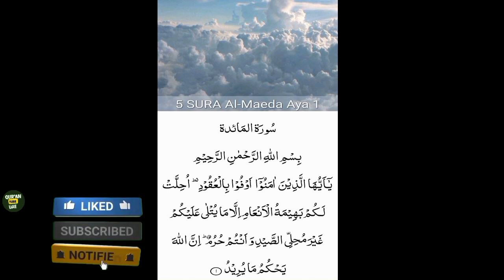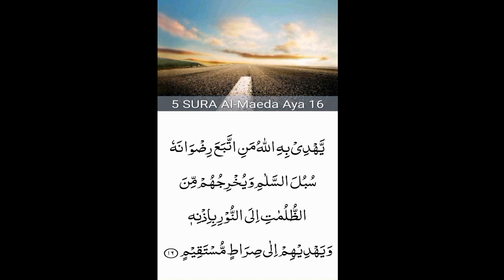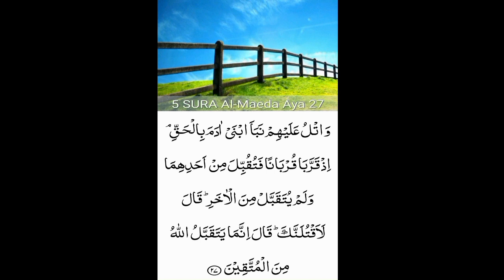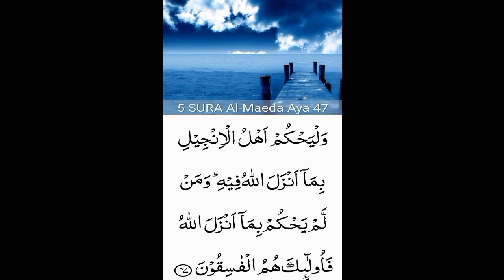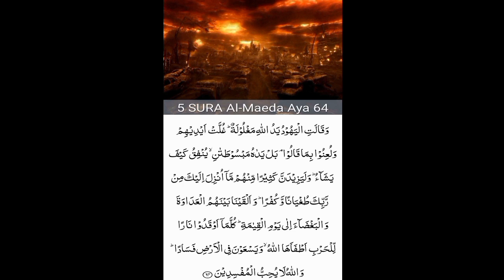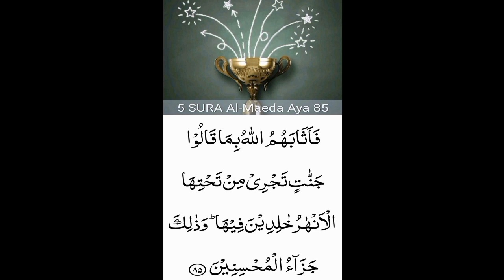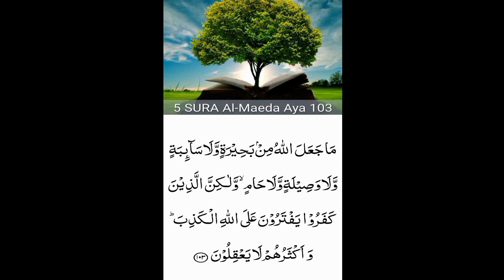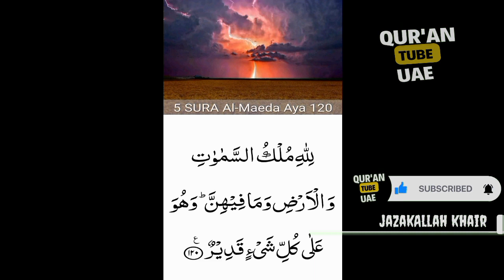05. Surah Al-Ma’idah (the Table)beautiful recitation| peace